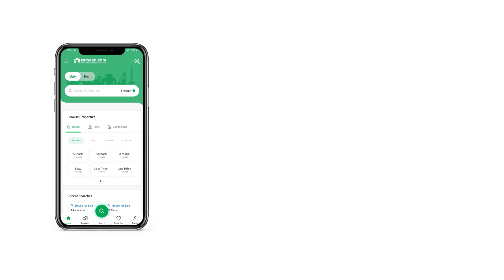500 SQYD HOUSE FOR SALE IN ASKARI 5 MALIR CANTONMENT CANTT KARACHI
House comes with spacious rooms and amenities, making for a comfortable place to live. Fully-furnished spaces for sale don't become available easily and if that's what you want, your search can definitely end here. Looking for 500 Square Yards sized property? We have some of the best options that will suit your requirements. If you've looked at some of the other property listings in this Rs. 85,000,000 range, you'll definitely note that this offer is a bargain. This listing from Askari 5 - Sector G is perfect for you and your family. A thriving lifestyle